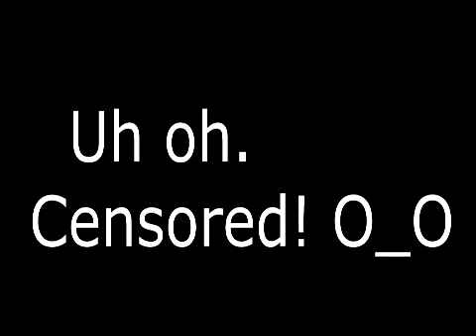Boy Girl Dog Cat Mouse Cheese [Short Ytp!]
Boy Girl Dog Cat Mouse Cheese and BEEP!